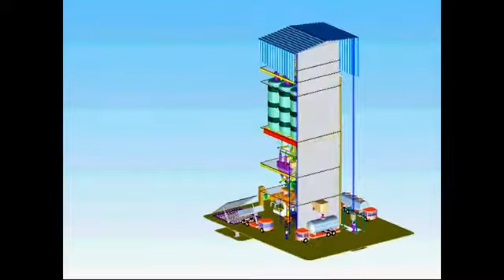100MT Dry Mix Plant Vertical Model by Frigmaires Mumbai India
we are manufacturers of process plants and machinery required by the Resin, Paint, Grease, Lube Oil, Bitumen Emulsion, Dry Mix Plant, Dry Mix Mortar.